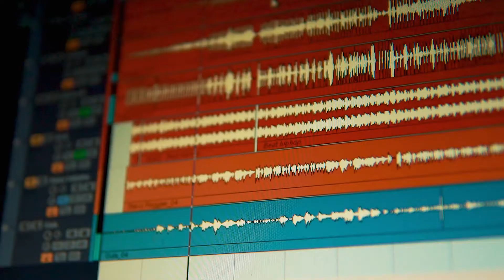Teaser Matheus Hon Na Lua - DISTRITO FILMES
Nós usamos os vídeos como uma forma de expressar nossos sentimentos, aliado de técnica tentamos sempre proporcionar uma boa experiência para nossos clientes, colocando o estilo de cada um em nossos trabalhos sempre motivados a dar nosso melhor para criar uma personalidade própria para cada projeto.